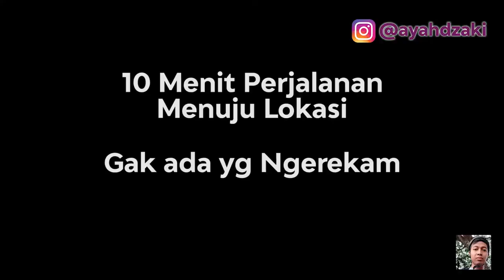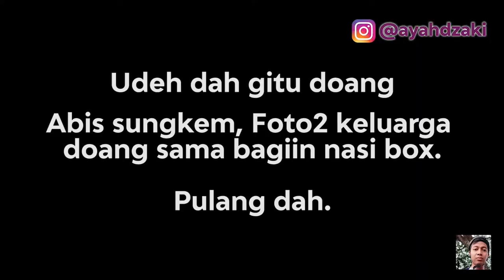Adik Gue Nikah Dikala Wabah Melanda, Nasib dah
Ini dia prosesi akad nikah ditengah wabah, sunyi dan khidmat sekali menurutku

Terima Kasih.